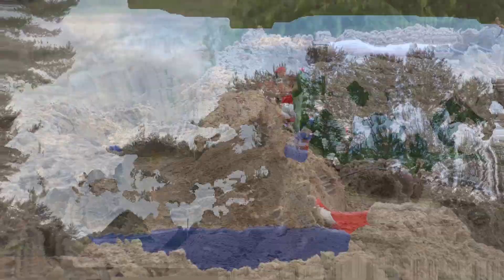Dump Truck with Marble Run Race ASMR, Coca Cola, Toy Balls and Mentos in Volcano l Satisfuing video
In this video we will create air foam using a truck, cola, forfeits, balls, sports cars and all sorts of ASMRs, as well as mentos!!

Don't try this at home, we're just doing this for education to show what happens. This channel is scientific and educational and we are professionals in our field with special education.